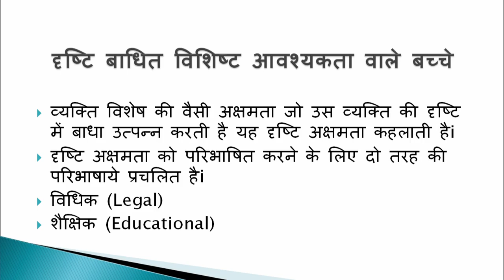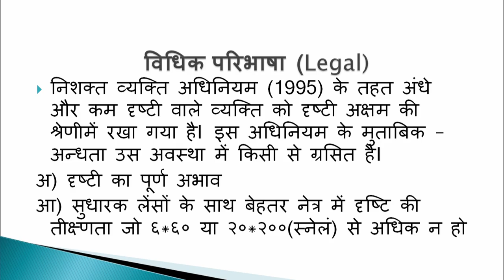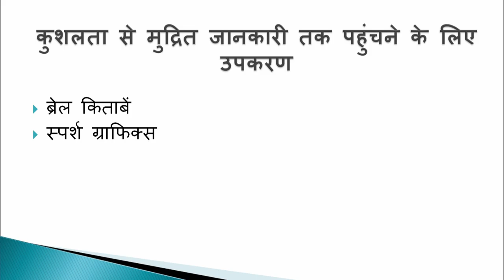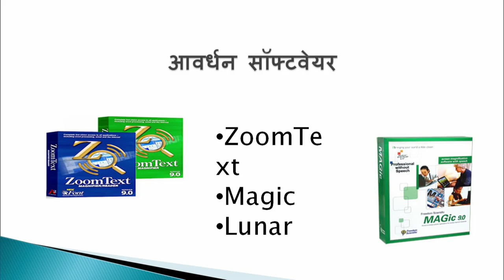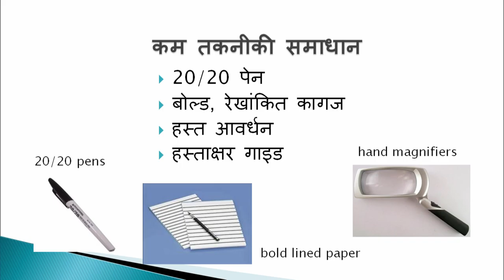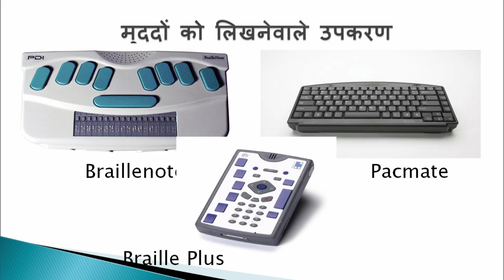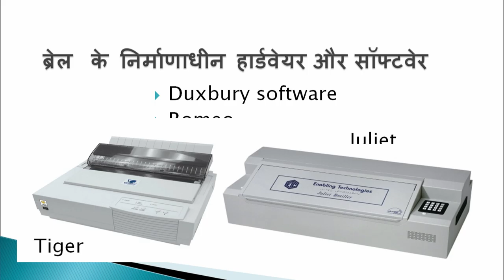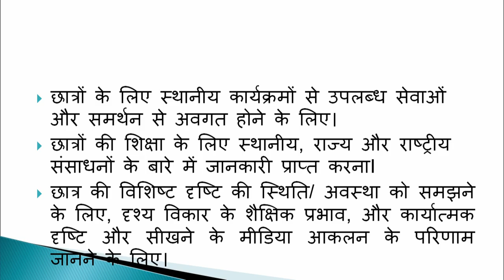Drishtibadhita ke liye Sahayak Upkaran aur Shiksha ki Bhumika